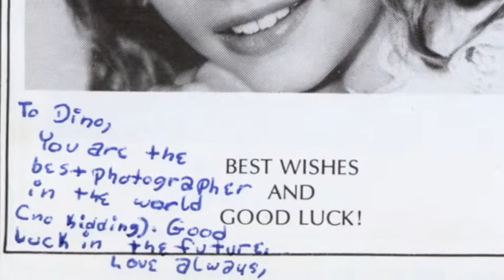Michelle Vegas 2014